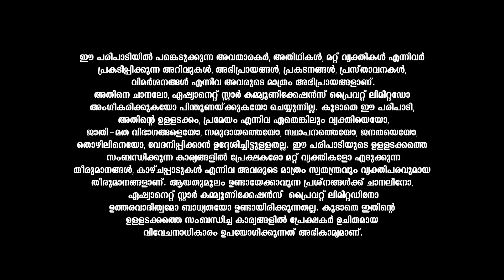SSJ3 കുട്ടിത്താരങ്ങളുടെ വേദി ഇളക്കി മറിച്ച് മനോ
Star Singer Junior Season 3 || Sat & Sun at 8 PM || Asianet

Star Singer is one of the most prestigious singing reality show in Malayalam. The show is back with a fresh panel of judges and energetic little masters.